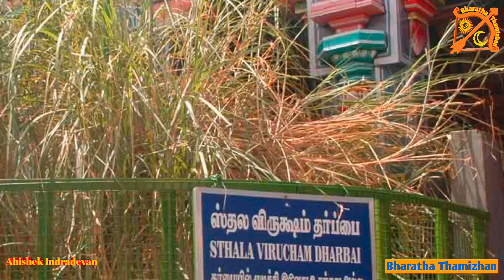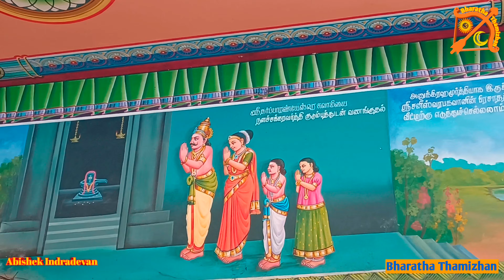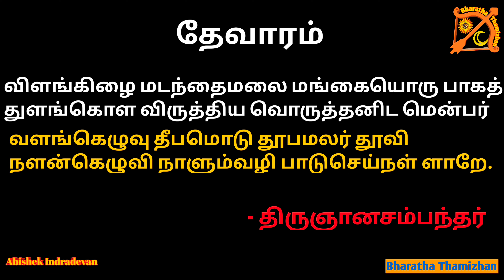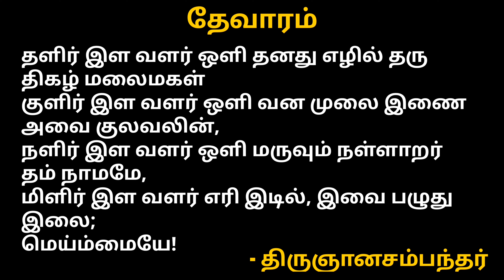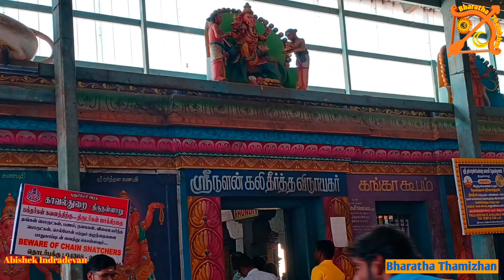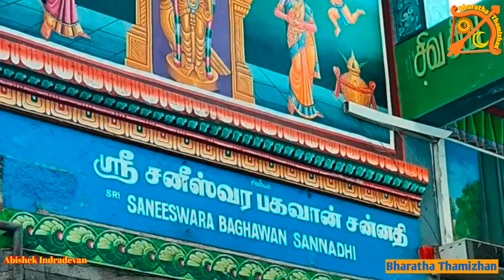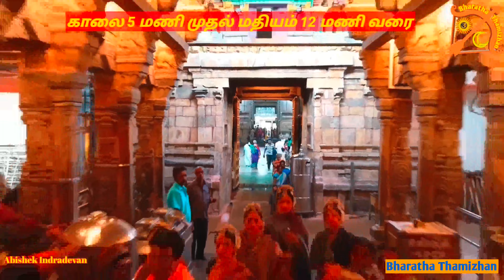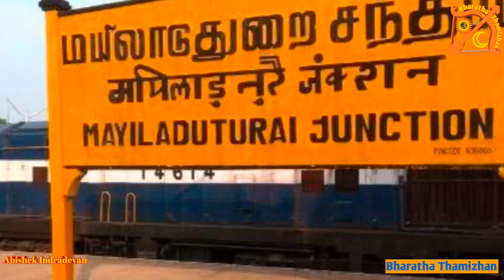thirunallar saneeswaran temple history|திருநள்ளாறு சனீஸ்வரன் கோவில் வரலாறு|சனி பகவான்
Arulmiku Dharparanyeswarar temple is located at Tirunallaru in Karaikal district of Puducherry state.
This temple also called saneeswaran temple. It is also a very famous Shiva temple. Saneeswaran worshiped Lord Shiva in this temple and got blessings.

Lord Shiva who resides here and blesses him is called Dharbaranyeswarar.As the companion force of Eason. If Ambigai is called Praneswari and Bhogamartha Poonmulayal.

Saneeswaran of this temple is very popular as it is the east facing Saneeswaran and has the grace of Lord Shiva. As soon as Nalan entered Darbaranyeswarar Temple, the Shani dosha of Nalan was completely removed. But Saniswaran, afraid of being punished by the Lord for his unjust act, would stand at the door and say that he had left Nala. It is said that Lord Shiva praised the action of Lord Shani and gave him the title of God and placed him in front of his temple.

  It is for this reason that Sanibhagavan Sannidhi has been erected on the outer wall of Kadagopuram, near Ambal Sannidhi. Here Lord Saturn is shown with two hands in "Abhaya Hastam" kolam.
Other temples have four arms of Saneeswaran. Saturn afflicted people can protect us from all kinds of doshas caused by Saturn by reciting 'Nalapuranam' and worshiping at Tirunallaru temple.

In the forest season of Vyasa Maharishi's Mahabharata, the Pandavas lose their gambling and are in the forest.  Sage Prahastava who met and comforted them told the story of Nalan-Damayanti to the Pandavas known as 'Nalapurana'.  From this it is clear that the Nalan-Damayanti story predates the Mahabharata period.

A king named Veerasena ruled the country
Nishadha kingdom. His son is Nalan. One day Nalan saw a swan. Seeing his beauty, the swan said, “O king! Damayanti, the daughter of Veemasena, ruler of Vidarappa country, is worthy of your beauty. She is beautiful, lustrous and has four qualities. I'll send her a message.' Nalan heard about Damayanti's qualities through Annam and fell in love with Damayanti.  Similarly, Damayanti also fell in love with Nalan after hearing what Annam was saying about Nalan. In this case Swayamavar was arranged for Damayanti.  The kings of the earthly world including Nala and the gods of the divine world gathered for Swayamvaram.
The Devas, who already knew Damayanti's love for Nalan, appeared as Nalan to her eyes.  Damayanti was stunned to see so many Nalans in front of her.

So Ambika asked 'How can we find the real Nalamakaraja in these people?' If prayed as, 'The eyes of the gods do not blink; Damayanti learns that the garland they wear will not fade. Later she discovers the real Nalan and marries him. Two children were born into their happy home life.
Meanwhile on Nala Enraged and jealous, the Devas forced Shaniswaran to torture Nala. Shani wanted to convey to the Devas the pure state of mind of Lord Nala. Once Nala went to the temple without washing his feet properly.
Taking advantage of this mistake, Saneeswaran captured Nala for seven and a half years.

After that we can see the suffering of Nala Maharaja and how Saneeswaran separated from Nala Maharaja through this post.

அருள்மிகு தர்ப்பாரண்யேஸ்வரர் திருக்கோயில், புதுச்சேரி மாநிலத்தின் காரைக்கால் மாவட்டத்தில் உள்ள திருநள்ளாற்றில் அமைந்துள்ளது.

இது சிவத்தலமாயினும் சனிபகவான் சன்னதி மிகவும் பிரசித்தி பெற்றது. இதனால் இந்த கோவில் சனீஸ்வரன் கோவில் என்றும் அழைக்கப்படுகிறது.

இத்தலத்தில் சனீசுவரன் இறைவன் சிவபெருமானை வணங்கி பேறு பெற்றார்.  கிழக்கு நோக்கிய சனீஸ்வரன் என்பதாலும், சிவனருள் பெற்றவர் என்பதாலும், இத்தலத்தல சனீசுவரன் பெரும் புகழ்பெற்று விளங்குகிறார்.

நளன் தர்ப்பாரண்யேஸ்வரர் கோயிலுக்குள் நுழைந்ததுமே,நளனைப் பிடித்திருந்த சனி தோஷம் முழுமையாக நீங்கிவிட்டது. ஆனாலும் நியாயத்துக்கு புறம்பாக செயல்பட்டதற்காக இறைவனிடம் தண்டனை அடைய வேண்டி வருமோ என்று பயந்த சனீஸ்வரன் வாசல்படியோடு நின்று, அவனை விட்டு விலகி விட்டதாக சொல்வர். ஆனால், இறைவன் சனீஸ்வரனின் நிலையைப் பாராட்டி ஈஸ்வரப் பட்டம் வழங்கி, தன் கோயில் முகப்பிலேயே வைத்துக் கொண்டதாக சொல்லப்படுகிறது.

இதனால் தான் அம்பாள் சன்னிதிக்கு அருகே, கட்டை கோபுரத்தின் வெளிச் சுவற்றின் மாடத்தில் சனி பகவானின் சன்னிதி அமைக்கப்பட்டிருக்கிறது.
சனிகவான் இங்கு தனிச்சிறப்புடன் "அபய ஹஸ்தம்" தோரணையில் இருகரங்களுடன் காணப்படுகிறார்.
மற்ற கோவில்களில் சனீஸ்வரன்  நான்கு கைரங்கள் இருக்கும் என்பது குறிப்பிடத்தக்கது.

மகாபாரதம் காலத்திற்கும் முற்பட்ட
நளதமயந்தியின் விரிவான வறலாற்றை மற்றொரு பதிவில் காணலாம். தற்போது நளசரிதத்தை சுருக்கமாக அறிந்துகொண்டு திருநள்ளாறு சனிபகவான் குறித்த மேலும் பல தகவல்களை அறிந்துகொள்ளலாம்.

வியாச மகரிஷி இயற்றிய மகாபாரதத்தின் வன பருவத்தில், சூதாட்டத்தில் தோற்ற பாண்டவர்கள் வனத்தில் இருக்கிறார்கள். அப்போது அவர்களை சந்தித்து ஆறுதல் கூறிய பிரகஸ்தவ முனிவர், பாண்டவர்களுக்கு ‘நளபுராணம்’ என்னும் நளன்- தமயந்தி சரித்திரத்தை சொல்லியிருக்கிறார். இதிலிருந்து மகாபாரத காலத்திற்கு முந்தையது, நளன்- தமயந்தி சரித்திரம் என்பது புலனாகிறது.

நளசரித்த்தை குறித்தும் சனிபகவான் குறித்த அறிய தகவல்களையும் இப்பதிவில் காணலாம்.

Bharatha Thamizhan
Abishek Indradevan
பாரத தமிழன்